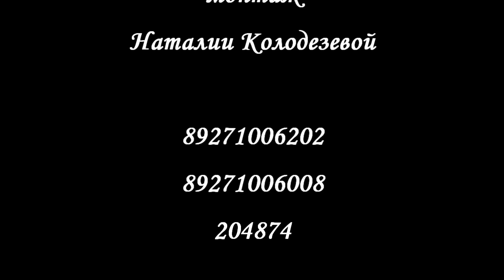Татьяна и Антон Свадебный клип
Студия" Ника-фильм". Видеограф Вячеслав Колодезев. Тел. 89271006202, 903104, 204874. Монтаж Наталии Колодезевой. Тел.89271006008.